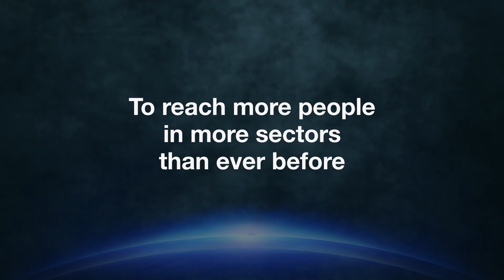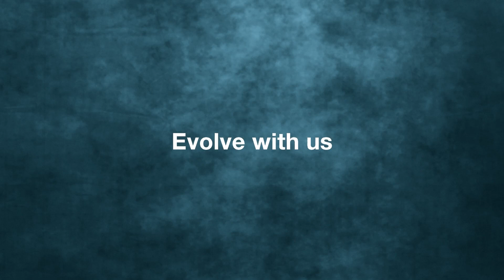NPSA public places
The new National Protective Security Authority (NPSA) security guidance to help those working in and around (public places and) publicly accessible locations.